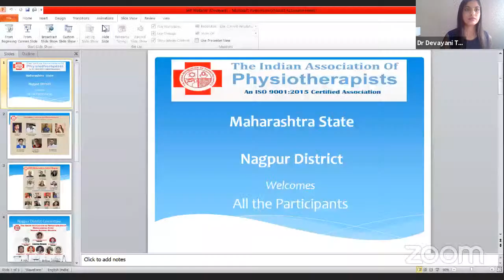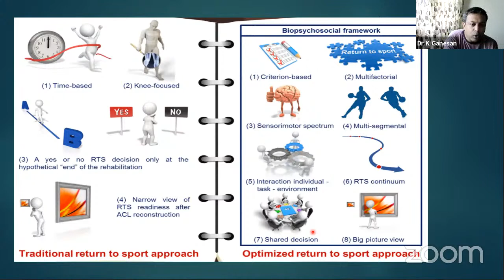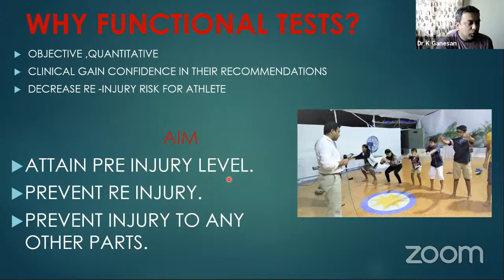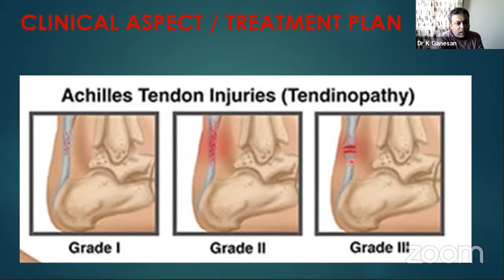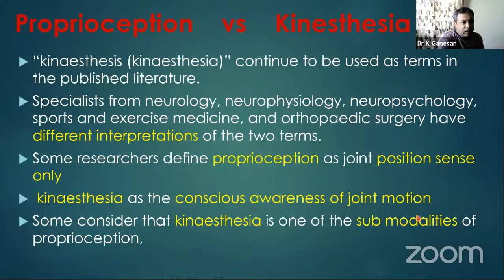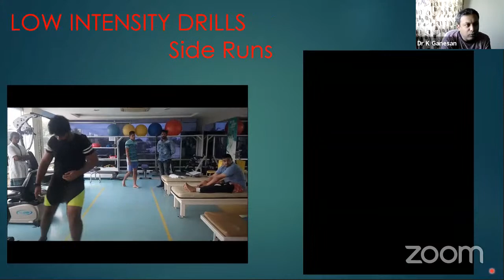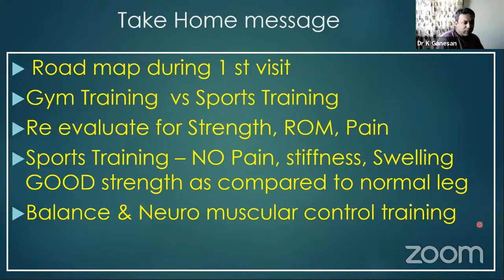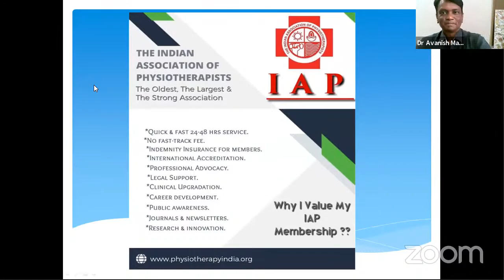Return to Sports after Lower Limb Injuries - "Challenges" by Dr. K Ganesan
Learn about criteria for return to sports, healing time for various injuries, functional assessment, common sports injuries, proprioception vs kinaesthesia, fitness training programs.